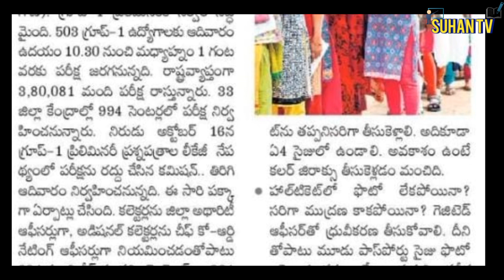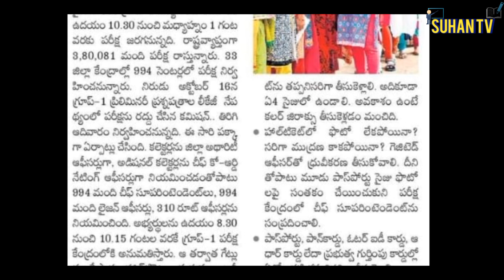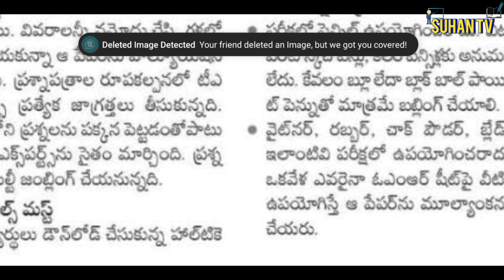TSPSC GROUP 1 EXAMINATION| GROUP 1 PRELIMINARY EXAM | GROUPS EXAM